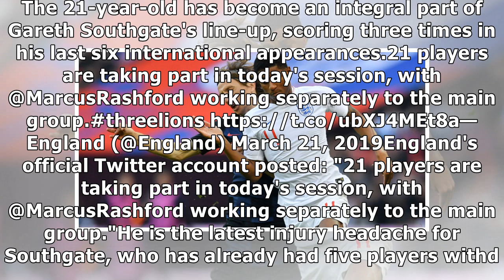Marcus Rashford absent from England training